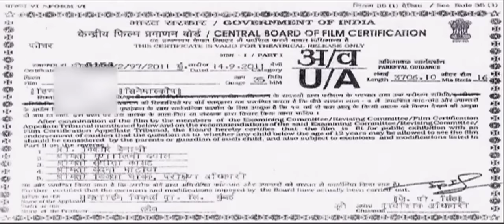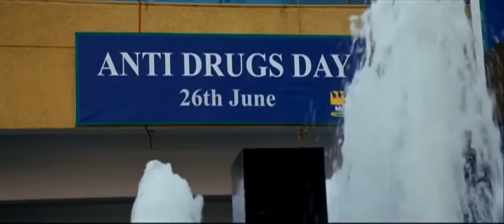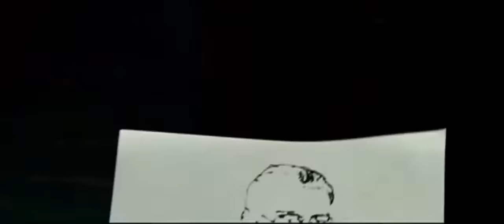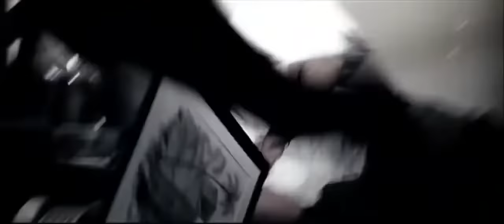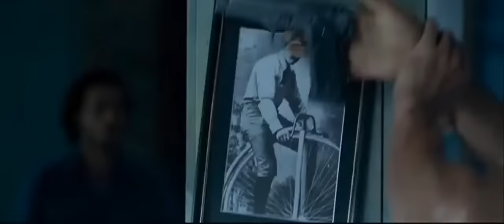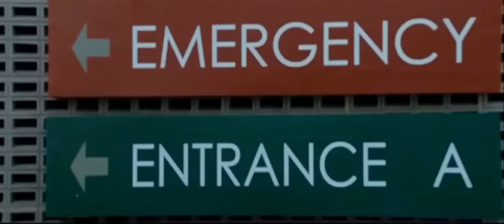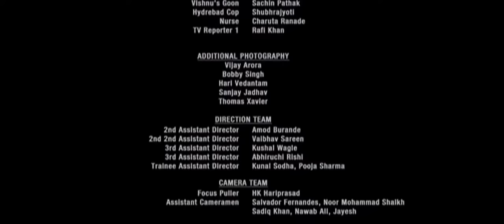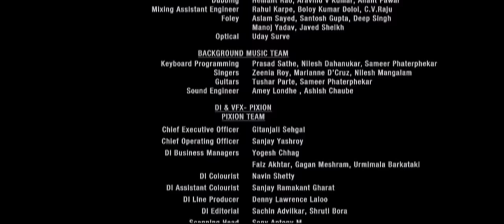EK VILLAIN RETURNS FULL MOVIE LEAKED | JOHN, DISHA, ARJUN, TARA | MOHIT SURI | EKTAA | Bhushan